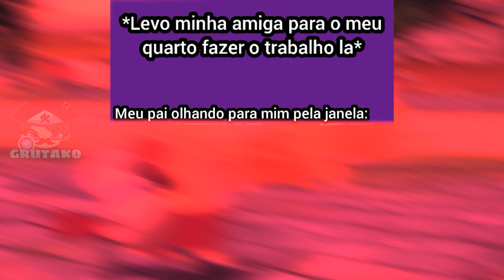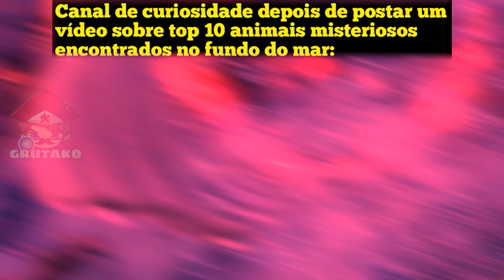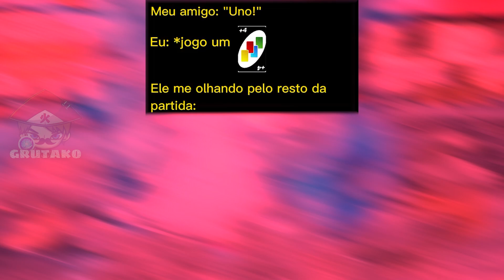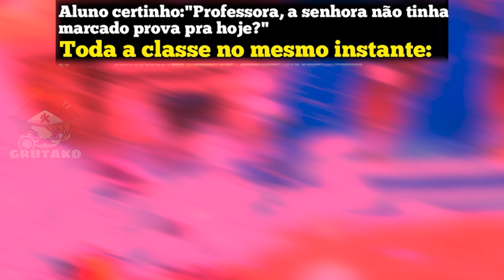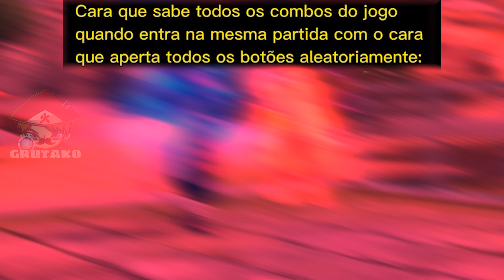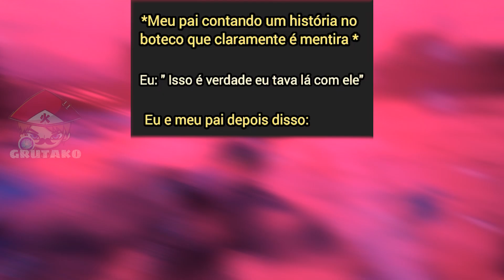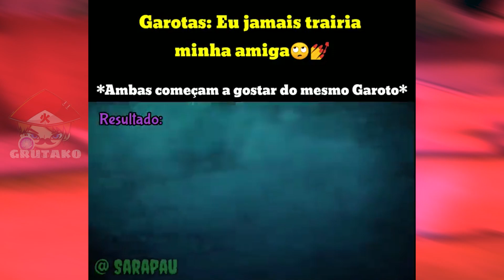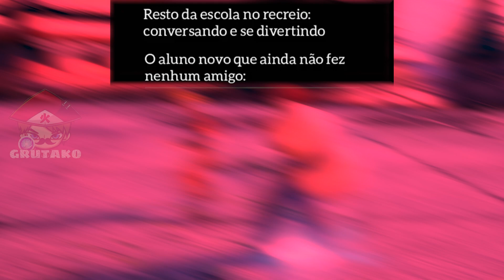MEMES DE ANIMES EM VIDEOS CURTOS #16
Meu Canal de Games:  @Grutako No Jutsu

📝 OS MELHORES MEMES DE ANIMES! MEMES EM VÍDEOS CURTOS! TEREMOS OS MEMES EM SHORTS